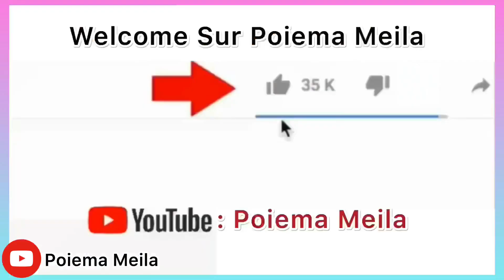🚫Le Revers des Challenges N*udes sur Tiktok, Lolo beauté, Diana Bouli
Faut-il s’adonner aveuglément aux Les Challenges N*udes sur Tiktok